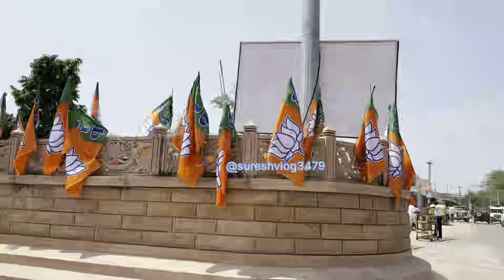सुंधा माता भाजपा की जनसभा राजेंद्र राठौड़ ने किया सम्बोधित !!